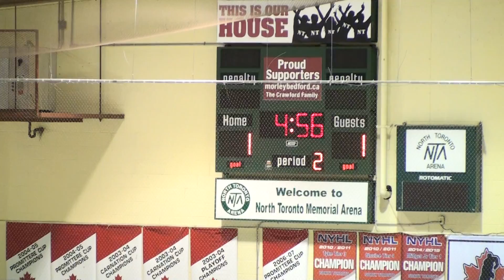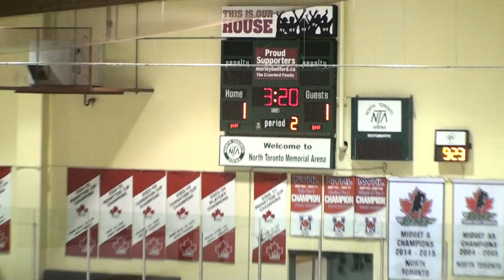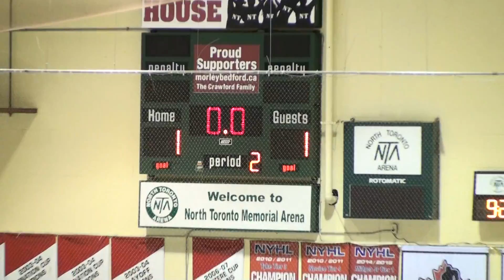20170106R GPR - P2